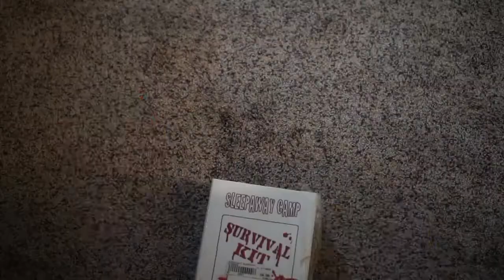Highlander Review - Is there even ONE reason to watch this today?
We all know the deal with Highlander: There can be only one. So is it worth watching even if you know the story?  I try to figure that out.